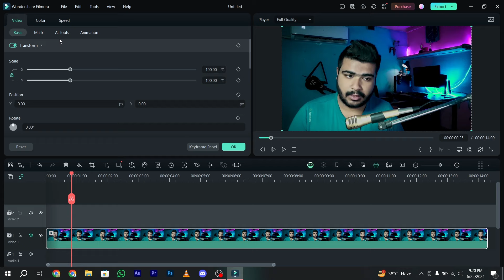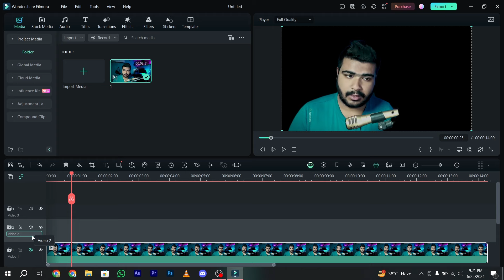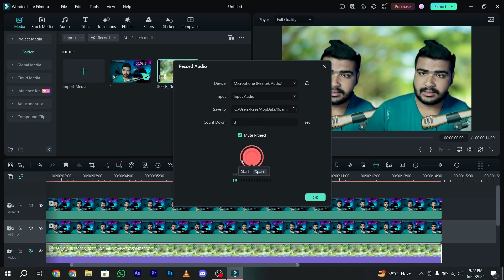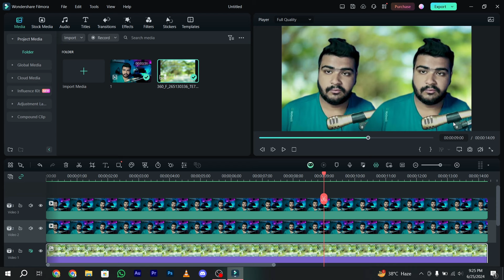FILMORA 13 | HOW TO CREATE YOUR OWN CLONE USING FILMORA 13 AI POTRAIT TUTORIAL.!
In this video lesson, we learned  How to clone yourself using filmora 13 AI Tools.

My name is Syed Ali Hamza, and I am a seasoned Video Editing Trainer & Blogger having experience of 9+ years. I've started this training for anyone who wants to learn Video Editing, Visual Effects & More for FREE professionally.